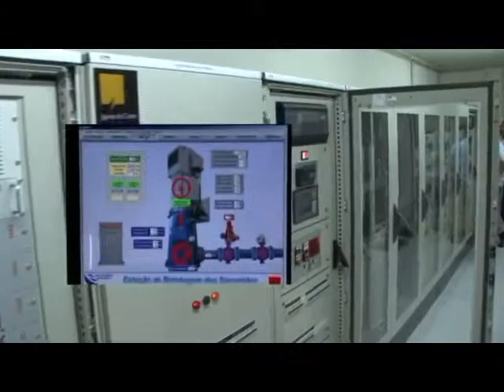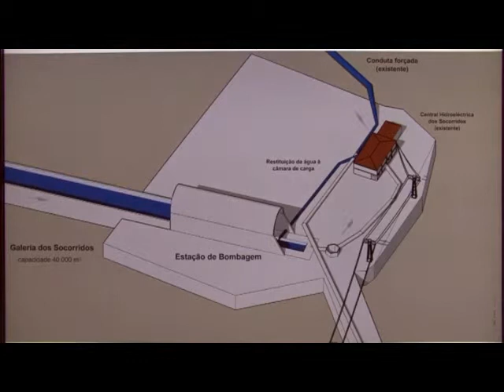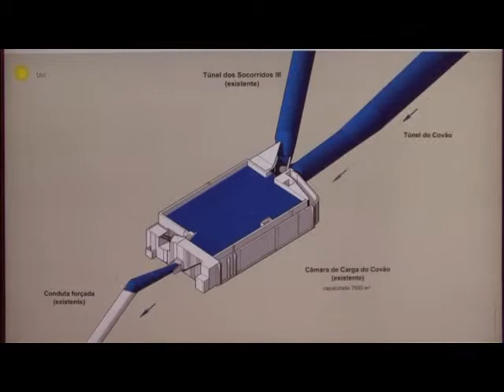Socorridos Hydroelectric power - Madeira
Between 1990 and 1996; Electricidad da Madeira developed the hydroelectric project called Socorridos multipurpose system. It included 6 years of works with the construction of 15.5km channels for transportation of water, a loading water chamber with a capacity of 7500m3 to feed the Socorridos plant equipped with 3 generators of 8MW each with a maximum production of 24MW.